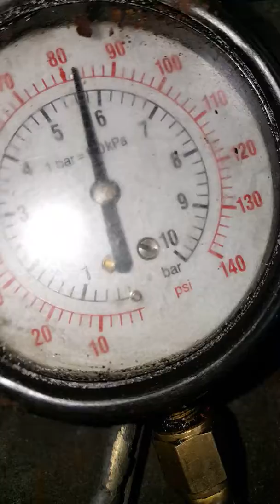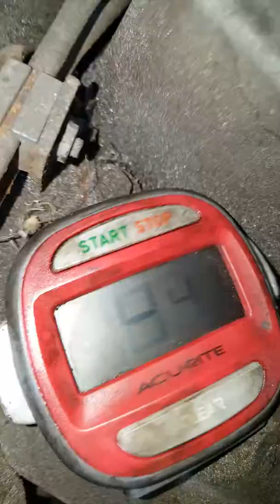Chad Larson 4bt 105hp 071317